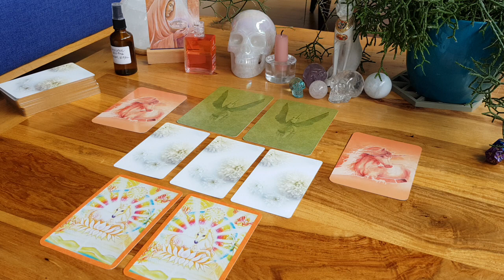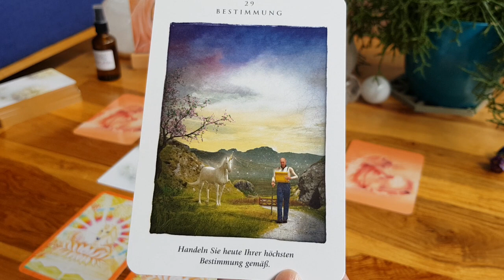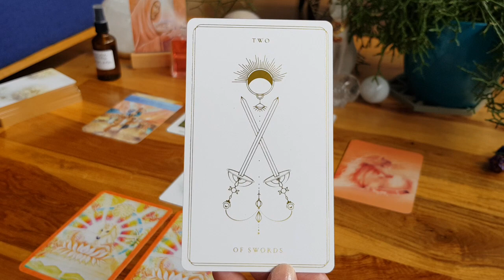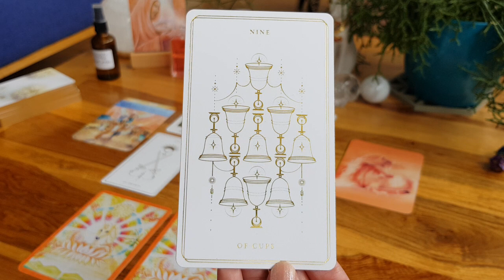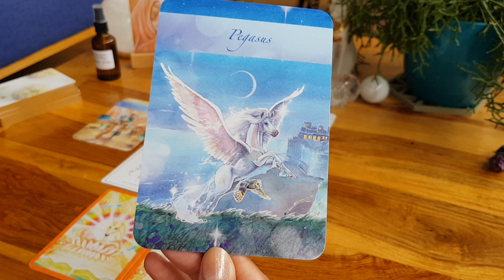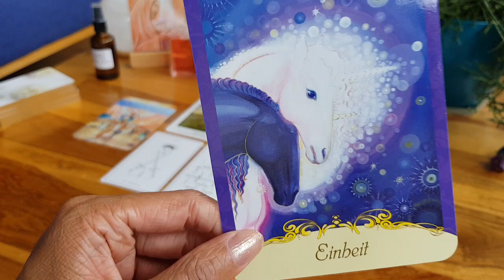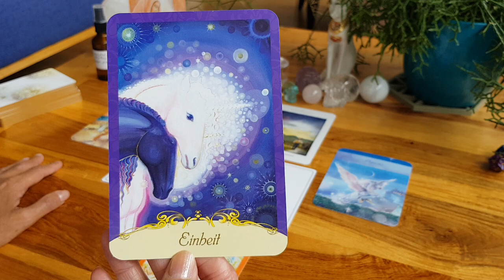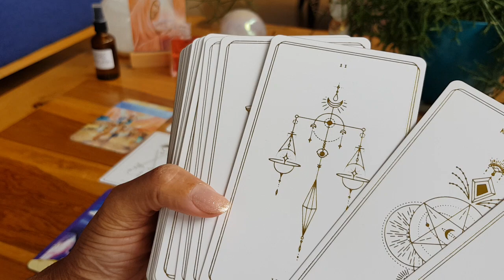Das Einhorn Orakel - das schwarze Schaf empfängt Gnade, Wertschätzung und Liebe 01.08.23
Wertschätzung-Dankbarkeit-Energieaustausch:
Falls Du mir eine Wertschätzung in anderer Form zukommen lassen möchtest, dann schau gerne in meine Amazon-Playlist oder schreib mich gerne über mein Kontaktformular meiner Webseite persönlich an.

Kommentarregeln:
- kein Fremdspam.